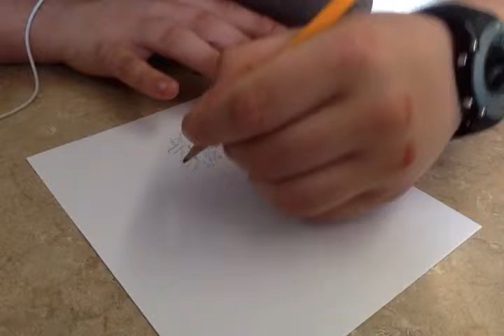train derailment drawing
i got bored in school so i sketched a train derailment